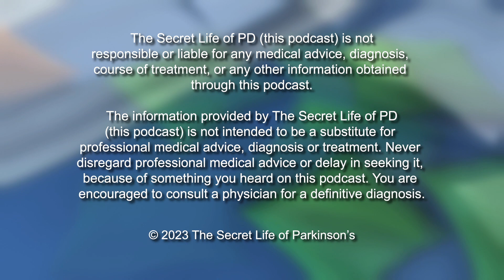#73: Parkinson's clinical research on exercise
Daniel Corcos, Ph.D. at Northwestern University, is running the first randomized control trial designed to investigate the effects of moderate- and high-intensity aerobic exercise on disease progression in untreated patients with Parkinson’s, called SPARX3. Listen as Dr. Corcos explains how aerobic exercise is a vital treatment for people living with Parkinson's.